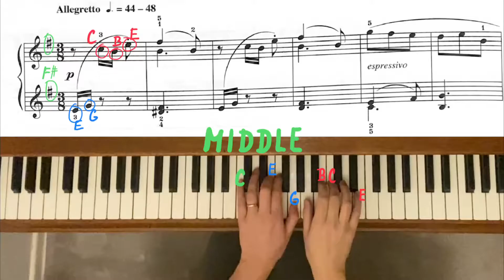A Little Piece by Alexander Gedike. RCM 3 - Piano Repertoire